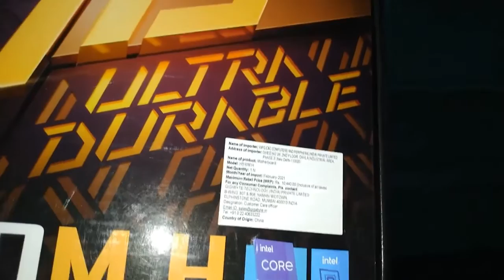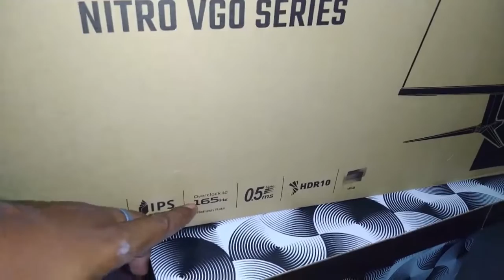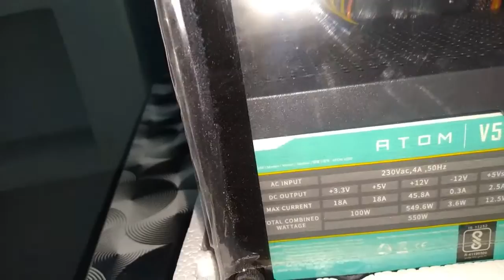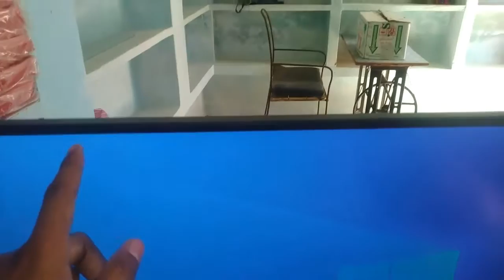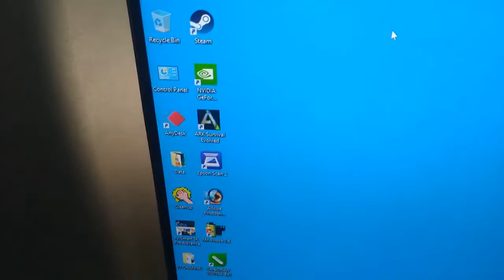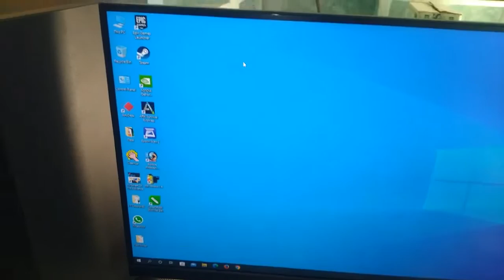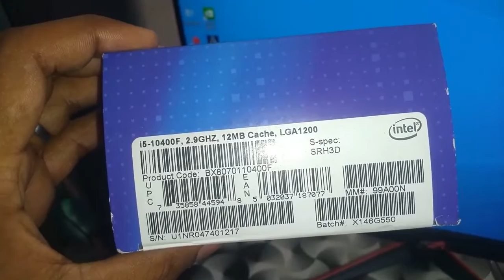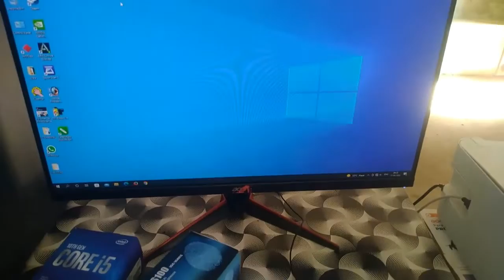MY FIRST GAMING COMPUTER UNBOXING, CAVEAT GAMING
MY FIRST GAMING COMPUTER UNBOXING IS ONLY FOR VIEWERS WHO WANTS TO KNOW ABOUT MY GAMING PC AND ITS SPESIFICATION. THANKS!